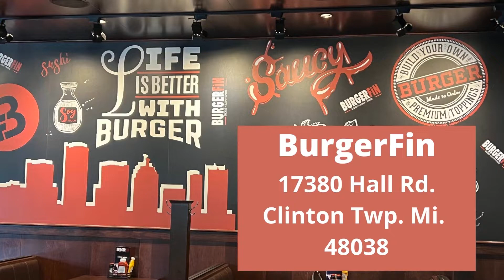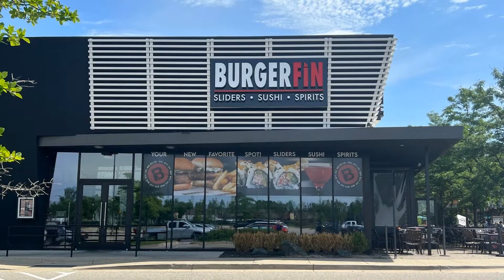BurgerFin is the Best Sliders and Sushi Place at Partridge Creek Mall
John and Tonya (TJ FUN 71) went out for a Burger and had a wonderful surprise when they stopped at BurgerFin and had an actual robot deliver their food to the table. It was quite a surprise and an awesome place to eat. Great staff and delicious food. Go check them out and say hello to Dave, Mia and of course Rosie the robot. Tell them you saw them on YouTube and that TJ FUN 71 sent you. bestburgers, sushi, greatfood, partridgecreekshopping, partridgecreekmall, clintontwp, vegas roll sushi, soup, sportsbar